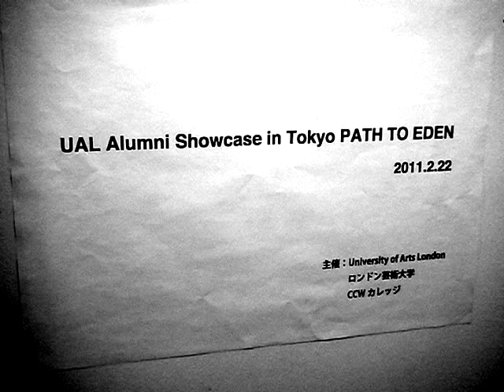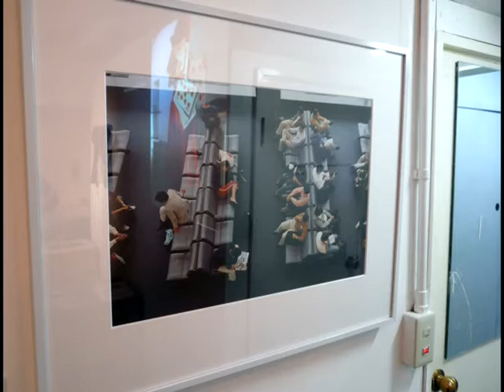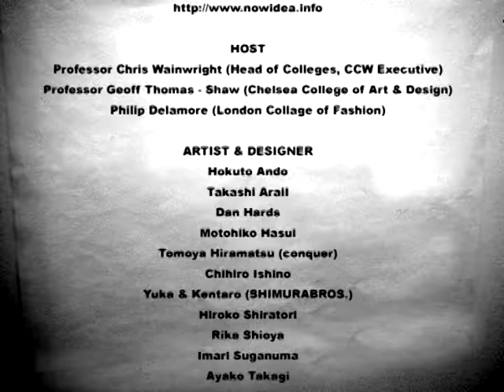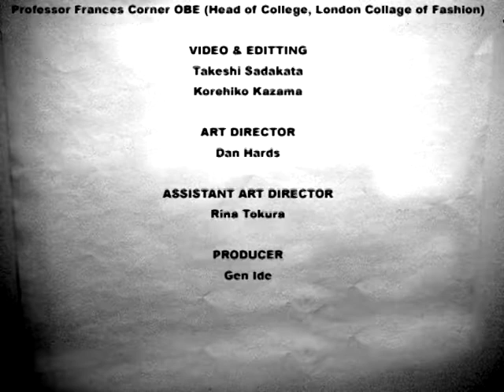University of the Arts London Alumni Showcase in Tokyo 2011 - Path to EDEN